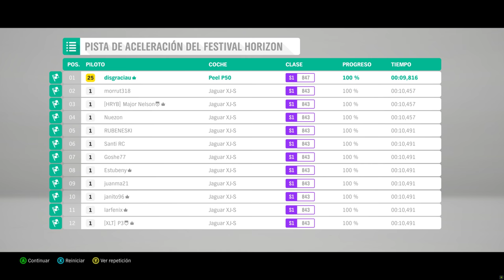Forza Horizon 4 - Peel P50 dragster race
Yup, I won.